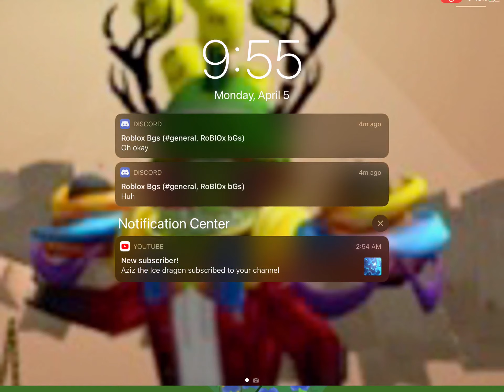25 minutes of grinding / Bee Swarm Simulator 🐝